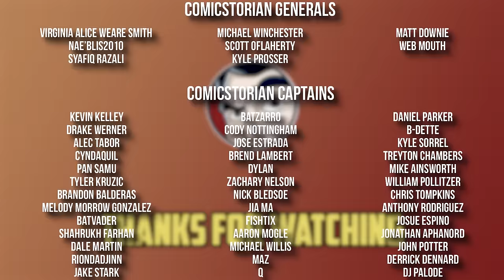Justice League (2018) "Secrets of the Source Wall & Totality" - Full Story | Comicstorian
Comicstorian
Check us out!